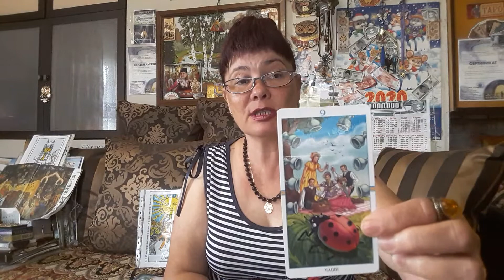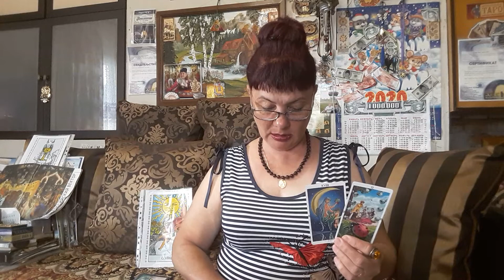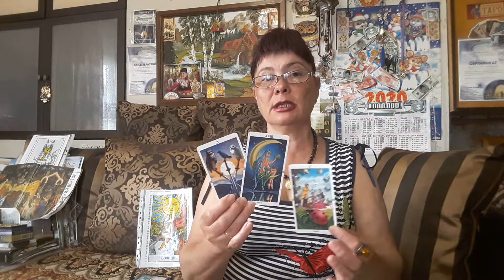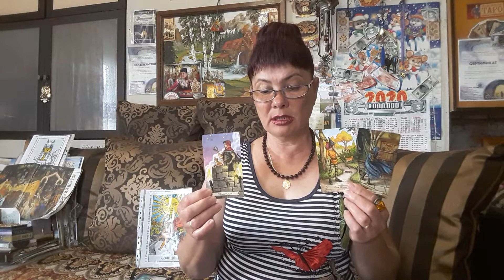РЫБЫ! ИЮНЬ 2020! ТАРО - ПРОГНОЗ!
Приветствую вас друзья мои и гости канала! Будем всем рады! Запись и консультации по тел.89033209573. Антонина.